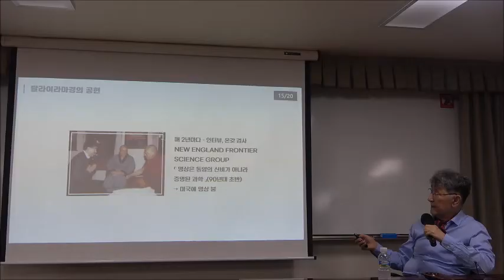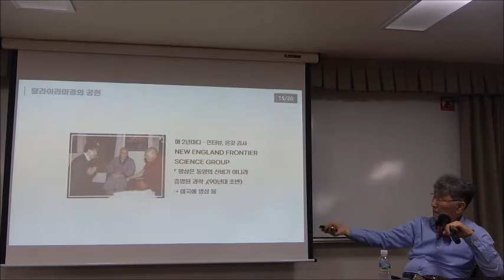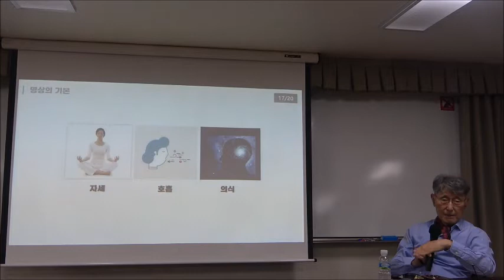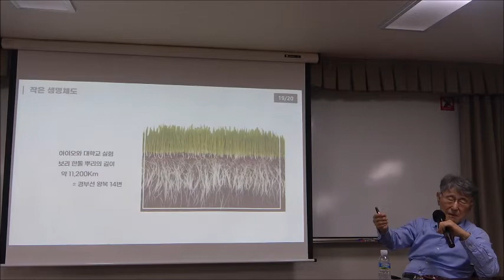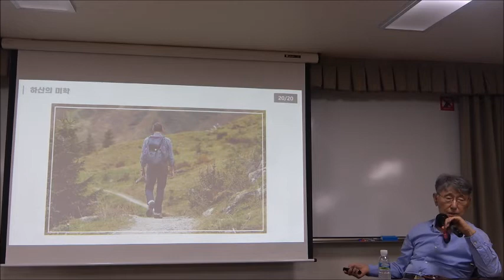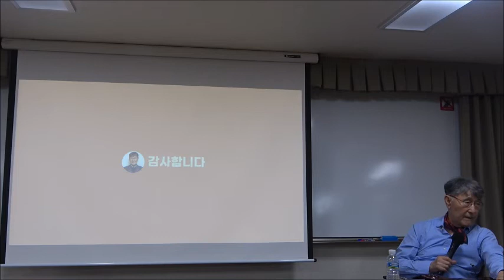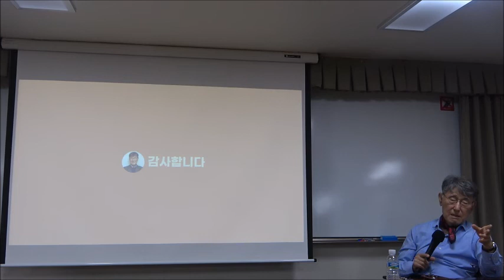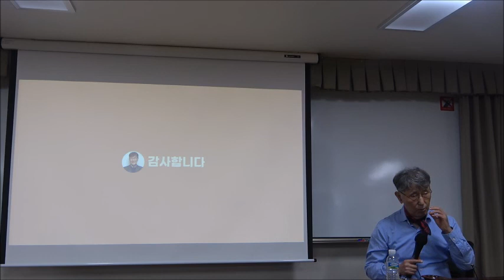21-2(58회)_의학_2강(2)_숲으로 가면 깨닫는 것들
* 강좌 소개 : 오늘날 우리가 물질적으로는 풍요 속에 살지만 행복하지 않은 까닭은 무엇일까? 행복은 먼저 찾아오는 것이 아니다. 행복도 배워야 느낄 수 있다. 행복의 정체를 정신의학적인 측면에서 분석하고 진정한 행복을 위해 어떤 노력을 해야 하는지 알아본다. 90세를 바라보는 정신의학계의 거장인 이시형 박사의 통찰을 통해 삶, 행복, 건강, 어른이 되는 것과 늙어가는 것 등에 대한 지혜를 얻는 시간이 될 것이다.

* 강사 : 이시형 (예일대 신경정신과학 박사, 정신과 전문의,
                             힐리언스 선마을촌장)

* 교재 : 『숲으로 가면 깨닫는것들』, 이시형 지음, 자음과모음(2020)